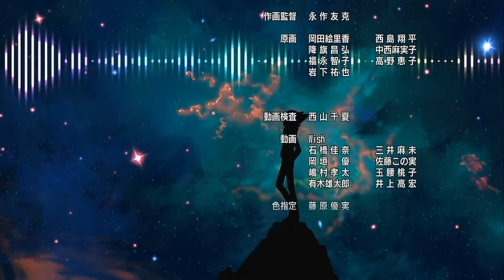Tenkai Knights Ending 3 / テンカイナイト ED 3 ムービー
EDテーマ：「伝説のFLARE」Pile